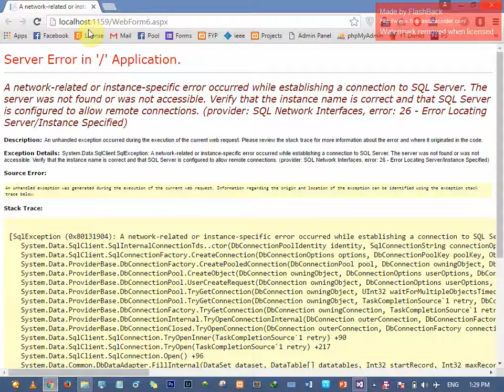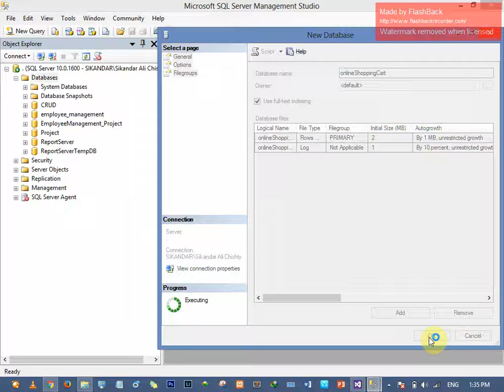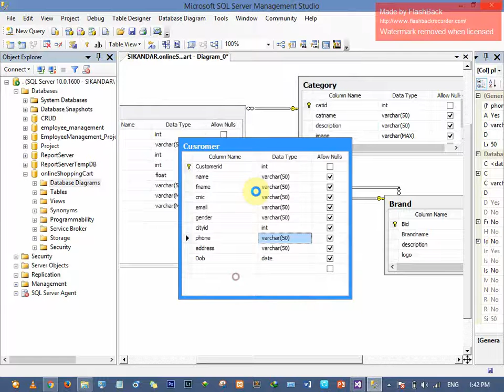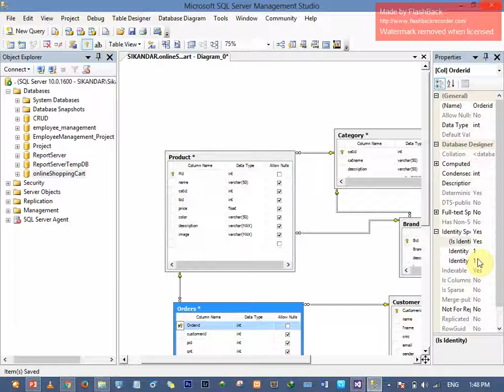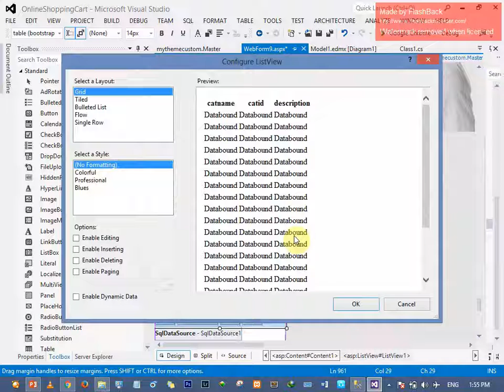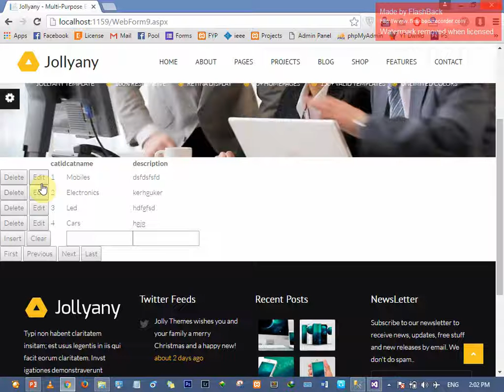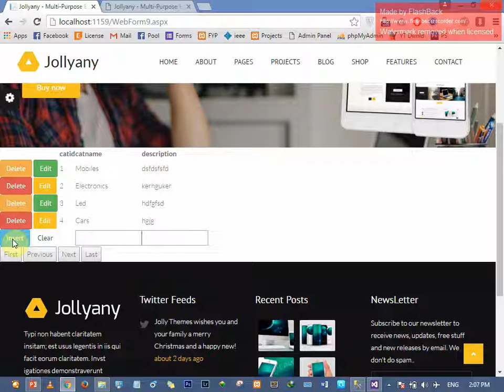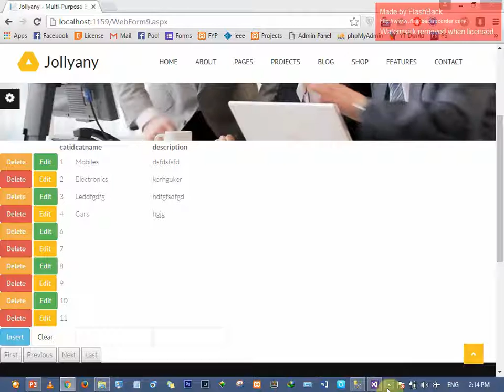Enterprise application development lecture#3